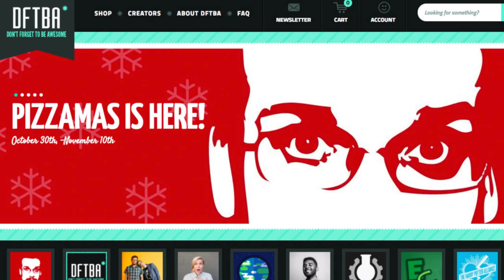I Mustache You: A Pizzamas Reunion!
In which John and Hank make a haul video. A BIT OF CONTEXT:

For two weeks each year, Hank and I make daily videos back and forth to each other like we did in 2007. Each year, Hank and the folks at dftba.com work with great designers to release limited edition merch featuring my mustachioed face, which is only available for order during Pizzamas. For a bit of history: